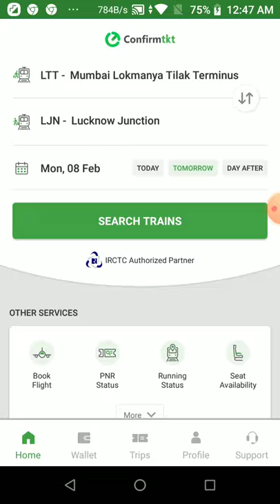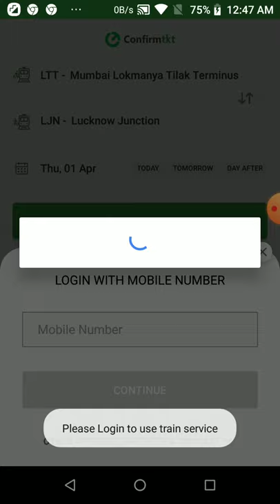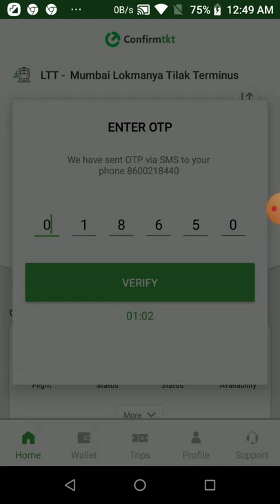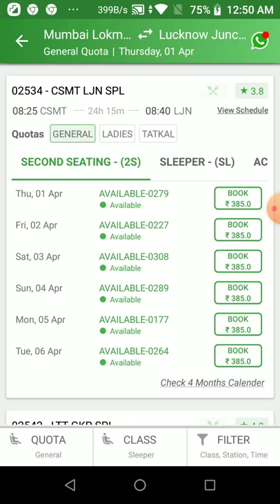🔥 irctc account kaise banaye 2021 - mobile se train ticket kaise book kare | irctc rail connect app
🙏  Namaskar Dosto 🙏
टिकट बनाना सीखे हिंदी में मोबाइल से टिकट कैसे बुक करते हैं
nfringing. Non-profit educational or personal use tips the balance in
गैर-लाभकारी शैक्षिक या व्यक्तिगत उपयोग उचित उपयोग के पक्ष में संतुलन का सुझाव देता है।  यह चैनल किसी गलत उपयोग के लिया नहीं बनाया गया है अगर मैंने आपका कोई गाना अपलोड किया है और यदि आप इसे हटाना चाहते हैं आप हमें ईमेल के माध्यम से संपर्क करें या यूट्यूब निजी मैसेजिंग सिस्टम

BAPELUM Gaming Gaming is official YouTube channel of Ramkrishna kesharwani where you can find here videos of free fire, Modern Combat, brother in arms, pub ji mobile, pubg Lite,
Agar apko hamara video pasand aaye to hamare channel ko subscibe jarur kare aur ghanti ka button dabana na bhule BARKHU DSK Gaming